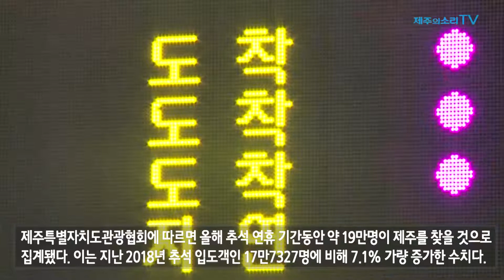"우리 손주 왔구나!"...웃음꽃 가득한 추석 귀경행렬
민족의 대명절 추석을 앞두고 제주국제공항에는 설렘 가득한 귀성행렬이 이어졌다. 오랜만에 고향땅을 밟은 부부의 표정은 잔뜩 상기돼 있었고, 1년만에 손주의 얼굴을 본 할아버지는 함박웃음을 지었다.